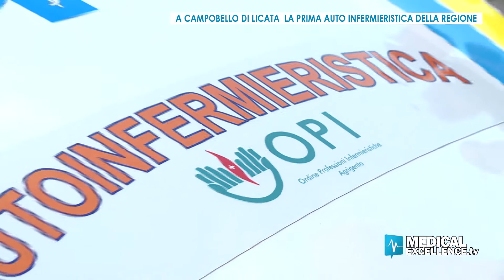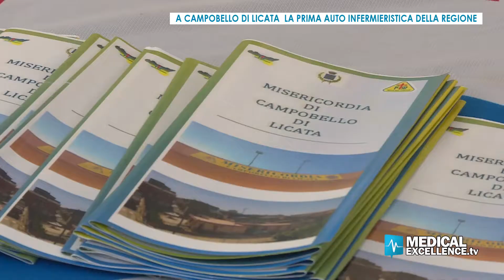A Campobello di Licata la prima auto infermieristica della Regione